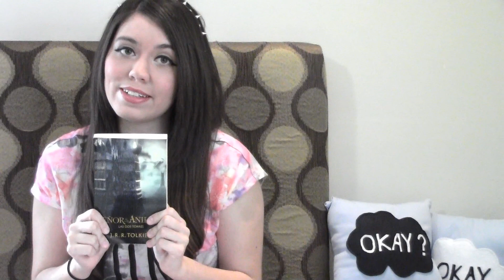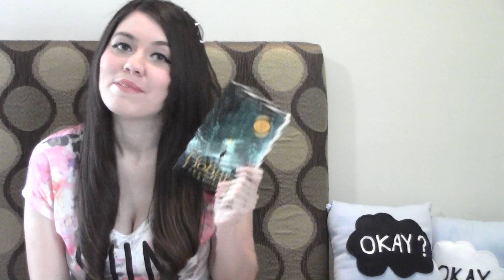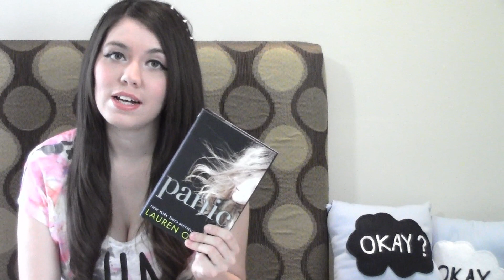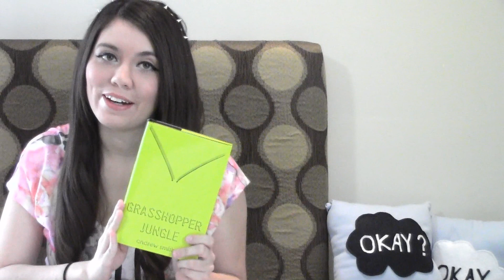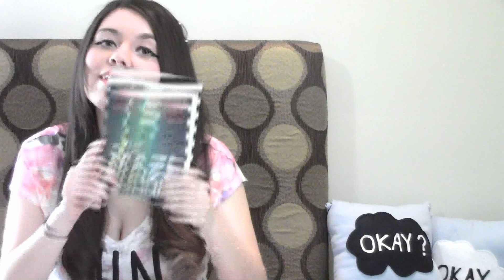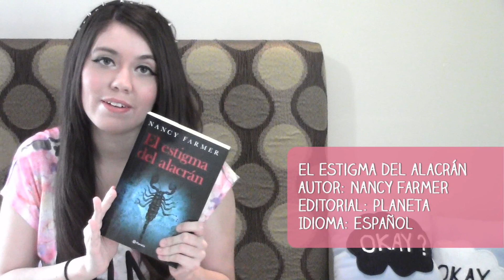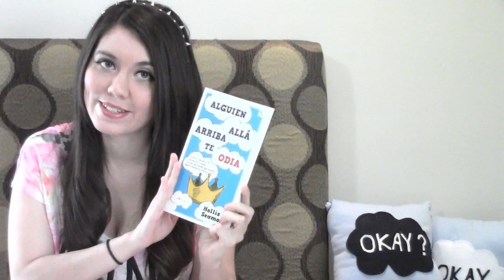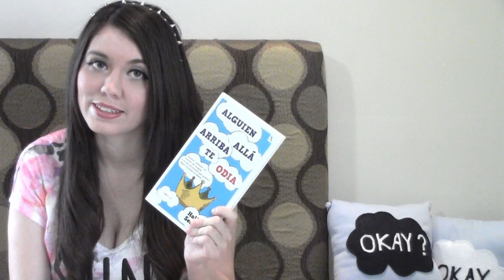Book Haul! | Abril 2014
Aquí les traigo mi book haul del mes de abril. Esta vez compré unos cuantos libros en USA y otros tantos por acá, sumando un total de 17 libros :D.